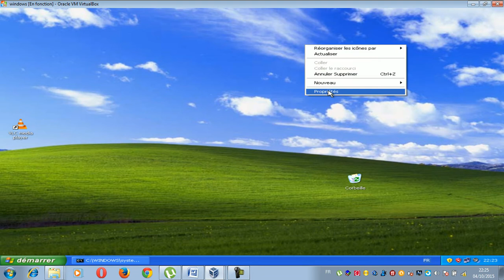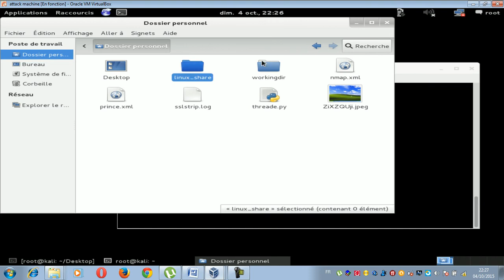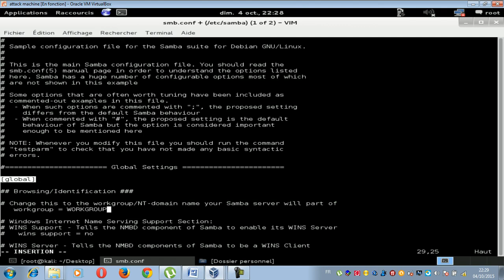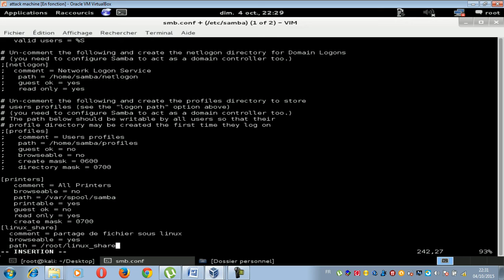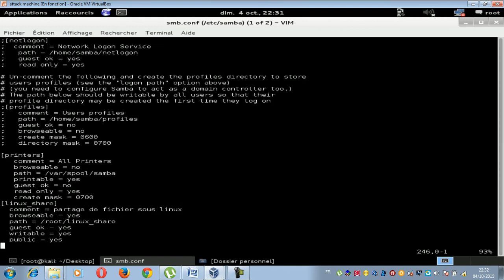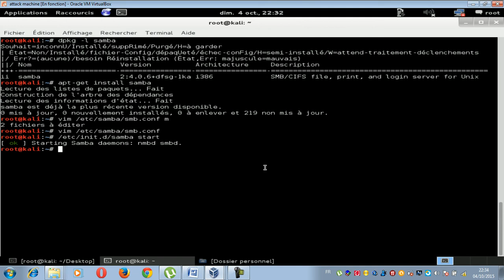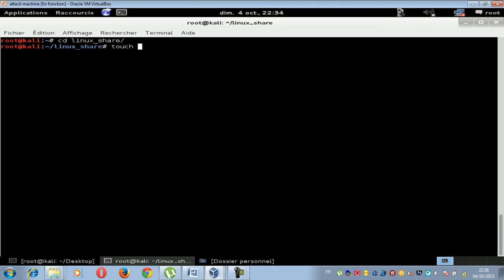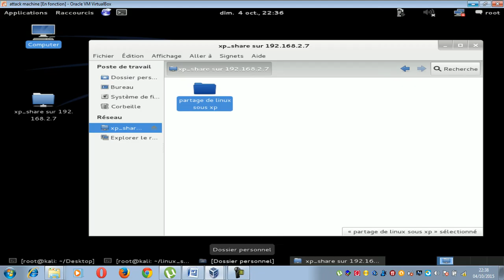partage de fichier linux et windows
partage de fichiers entre linux et windows.